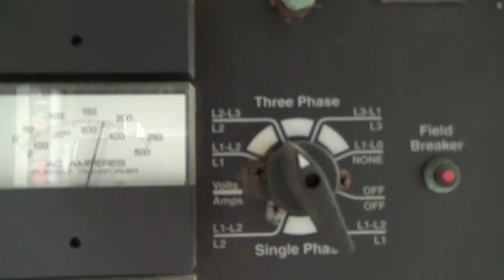Used- Cummins Onan 125 kW standby portable / trailered diesel generator set - Stock# 46568003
Used- Cummins Onan 125 kW standby portable / trailered diesel generator set, model DGEA-4479914, SN-D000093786. Cummins 6CT8.3-G-2 engine rated 207 HP at 1800 RPM, SN-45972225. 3/60/120/208V, 12 lead reconnectable to other voltages. (rated 83.8 kW as single phase) 500 Amp main-line circuit breaker. Coolant heater. Battery charger. Sound attenuated enclosure. Approximate 125 gallon fuel tank. Mounted on a tandem axle trailer. 837 hrs. Year 2000. Passed load test 11/13/2014